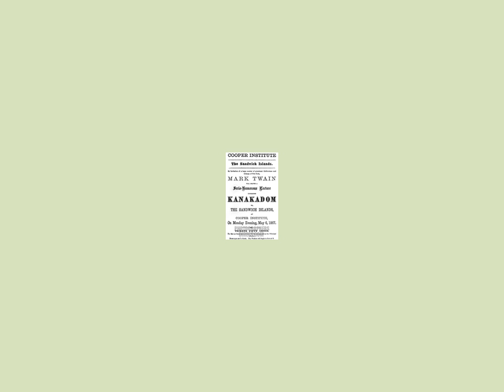Roughing It by Mark Twain Number 81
CHAPTER LXVI